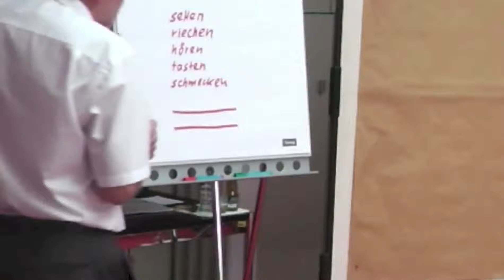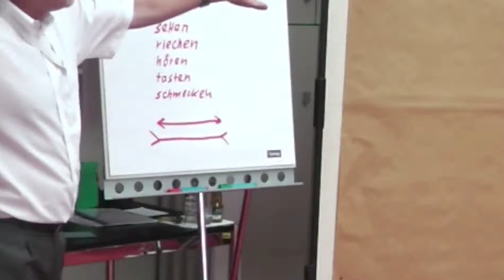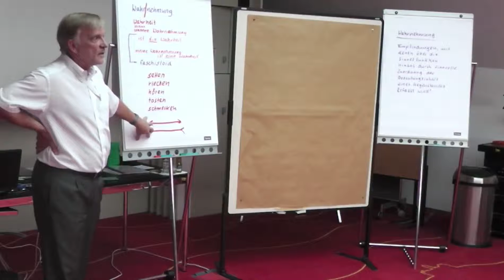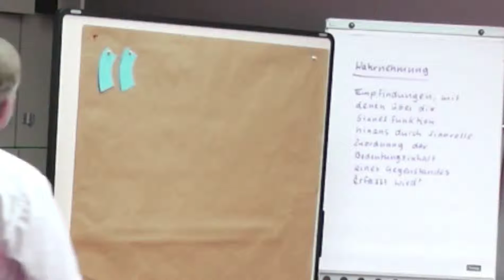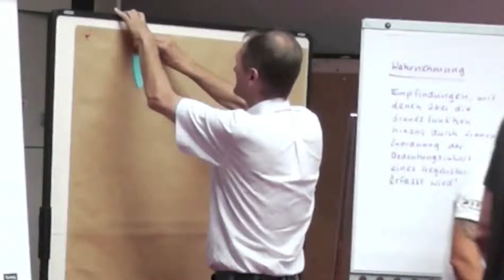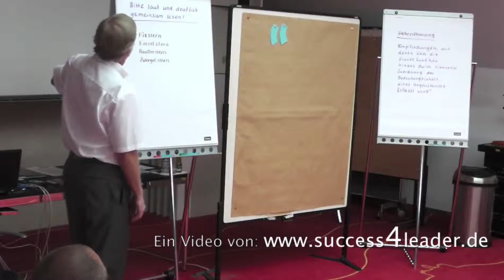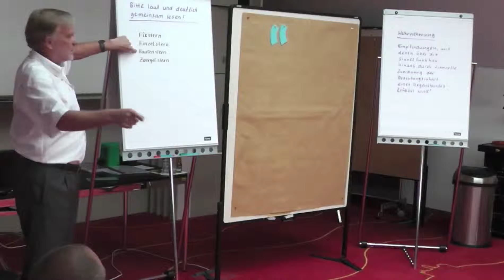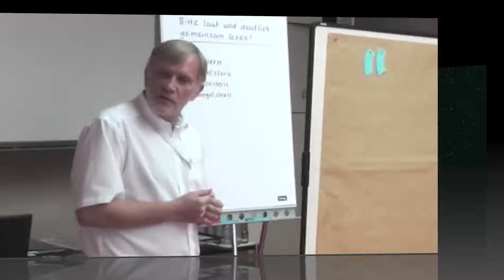[Mitarbeiterführung Tipps]: Wetten wir - Auch Du wirst in Deiner Wahrnehmung getäuscht. (V19).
Mitarbeiterführung. Sie wollen mehr erfahren? Dann folgenden Link anklicken!
Zur Mitarbeiterführung ist die Fähigkeit zur Wahrnehmung unerlässlich. Eigene Experimente, in den letzen 20 Jahren, haben immer wieder bewiesen, wir nehmen viel mehr wahr, nutzen es aber in der Regel nicht. Auf der anderen Seite lassen wir uns recht schnell täuschen.
Und wenn man in der eigenen Wahrnehmung getäuscht wird, dann wird Mitarbeiterführung sehr sehr schwer. Und wie leicht die eigene Wahrnehmung getäuscht werden kann, dass erfährt man in diesem Video.